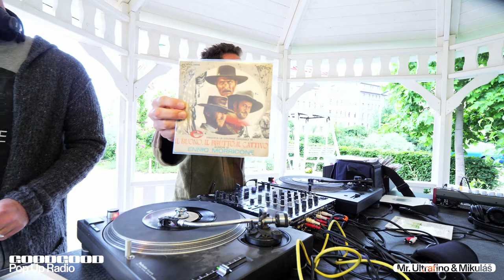GOODGOOD Pop Up Radio: Mr. Ultrafino & DJ Mikuláš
GOODGOOD Pop Up Radio (summer 2020)

Prague based djs: Mr. Ultrafino & DJ Martin Mikuláš (Estereo - Radio 1 Prague)

Mr. Ultrafino

Co-creator of Prague jazz/funk DJ scene, and a Radio1 DJ. Strictly vinyl player with almost three decades of musical experiences. He builds his sets mainly on 60's and 70's funk, soul and jazz combined with contemporary soulful electronic production, however, they might be just as well be spiced up with disco, hiphop, latin, reggae and rare obscurities from pretty much any musical genre. Mr.Ultrafino runs several club nights, the most acclaimed of whose is one of the few European regular jazz dance party Groove Dock (Jazz Dock). You can also hear him at his solo night Deep, Jazzy&Live, where he introduces his own music production, soulful house oriented Soul&Sin and a highly eclectic club night spin-off of his Wednesday Radio1 session called eStereo.

He is also dj & presenter on Radio 1 with Mr. Ultrafino + owner of record shop Phono.cz focused on vinyl culture. They have everything what you need for your analog listening experience and above all you can find there hundreds of records of all genres, mostly soul, latin, funk, jazz, electronic and more. These are also styles that Mikulas mixes in all night parties.

Partners:
Magistrát hl. města Prahy
MČ Praha 7 - Artdistrict7
Národní zemědělské muzeum
Panasonic
Technics